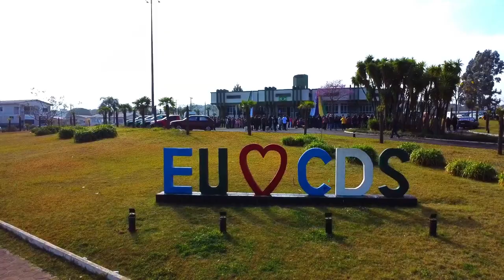Em Coronel Domingo Soares, Maria Almeida, prefeita de 2017 a 2020, foi eleita novamente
Política: Em Coronel Domingos Soares, Maria Antonieta de Araújo Almeida, prefeita de 2017 a 2020, foi eleita para mais um mandato. Nossa equipe conversou com ela para saber das prioridades na nova gestão.